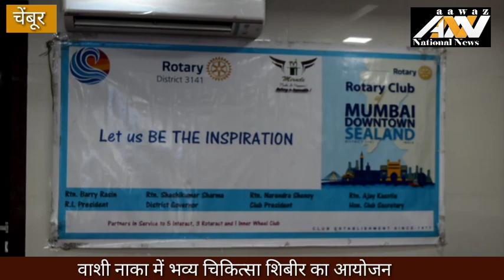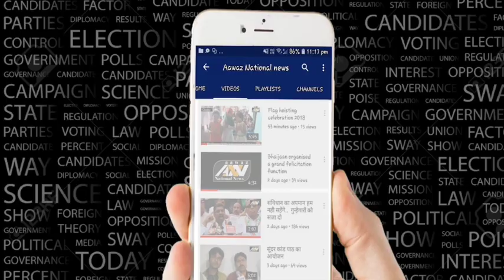रोटरी क्लब द्वारा मुफ्त चिकित्सा शिबिर 400 लोगों ने लिया लाभ Aawaz National News